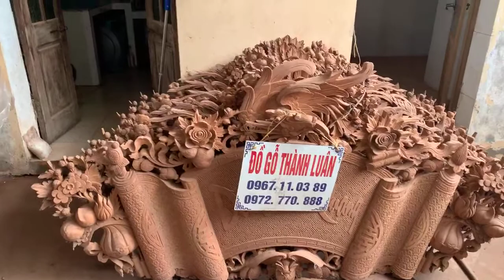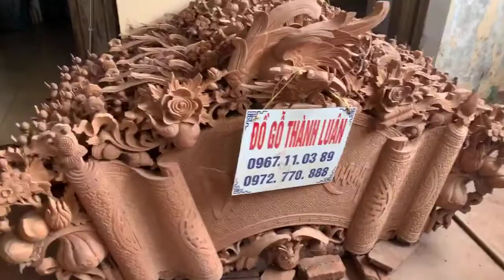100 Bộ Cuốn Thư Câu Đối - Hoành Phi Câu Đối,hoành phi lồng cuốn thư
đồ gỗ thành luân hiên tại đang có hàng 100 bộ cuốn thư câu đối và hoành phi câu đối đại tự lồng cuốn thư gỗ gụ gỗ gõ và gỗ hương
nhận lắp đặt và thi công nội thất phòng thờ và nha thờ gỗ,như của võng câu đối lòng mo đại tự
thành luân là 1 đơn vị lớn chuyên cung cấp những sản phẩm cao cấp đến bình dân